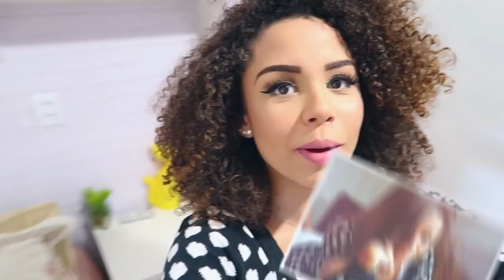RECRIANDO FOTOS ANTIGAS | por Ana Lídia Lopes